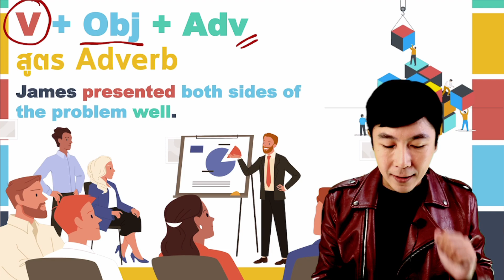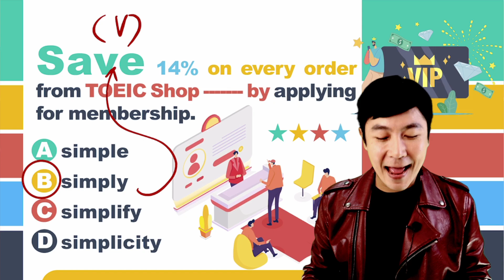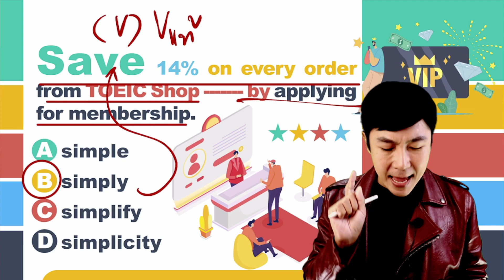💡 แนวข้อสอบ TOEIC: 23 JAN 23